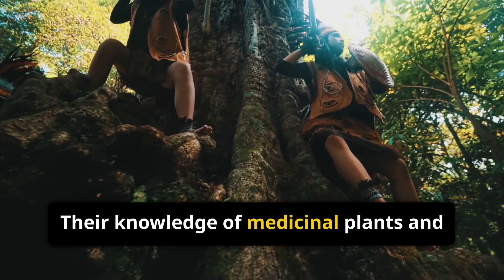The Amazon Rainforest: Secrets of the Lungs of the Earth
Discover the enchanting secrets of the Amazon Rainforest, often referred to as the "Lungs of the Earth." In this in-depth exploration, we unveil the vibrant biodiversity, unique ecosystems, and the critical role this majestic rainforest plays in our planet's health. From the towering trees to the hidden creatures beneath the canopy, we delve into the intricate web of life that thrives in this tropical paradise. Learn about the indigenous cultures, the threats they face, and the ongoing conservation efforts aimed at preserving this vital resource. Join us for an immersive journey through the heart of the Amazon and understand why protecting this natural wonder is essential for our future.

OUTLINE:
00:00:00
Unveiling the Amazon

00:01:06
Mapping the Amazon's Sprawl

00:02:07
Biodiversity in the Amazon

00:03:12
Indigenous Peoples of the Amazon

00:04:23
Threats to the Amazon Rainforest